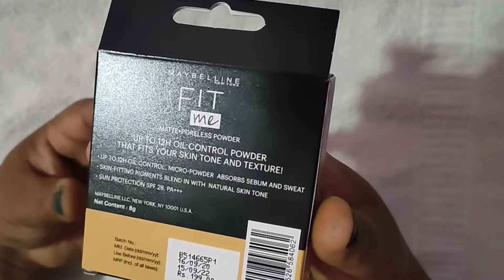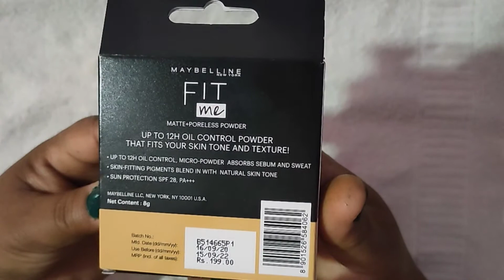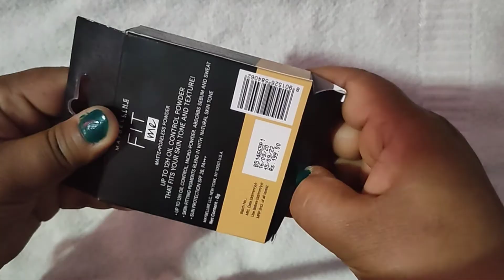Maybelline New York's fit me compact powder review and demo detail mein (हिंदी मे)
I hope ke aap log sab acche honge thoda bhi ye video aapko useful Laga Ho to please support me like, share and comment and Jo mere channel per new  hai subscribe Karen my channel  and Bell icon Ko bhi dabana Na bhule thank you so much ❤️❤️❤️❤️🙏🙏🙏🙏🙏🙏🙏🙏🙏🙏🙏🙏🙏🙏🙏🙏🙏🙏🙏

Limited-time deal: Maybelline New York Fit Me 12Hr Oil Control Compact, 128 Warm Nude, 8g

MAYBELLINE NEW YORK Fit Me Two Way Cake (Powder Foundation) Compact